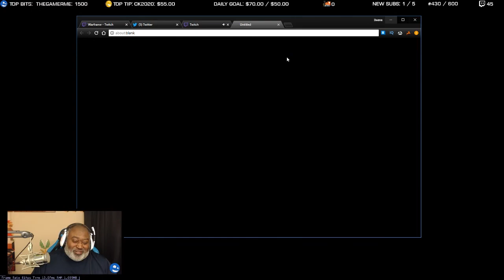Stream Bytes Episode #019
Welcome to episode #019 of Stream Bytes!  Battlefield V was a thing this week as well as some various gems! These precious tomfoolery moments were captured by certain community members throughout the week!  If you wish to contribute, visit my Twitch channel and create a clip!

Thanks to all community members for their submissions for this week!

Ending song credit: Zircon - Andrew Aversa Photosynthesis - for more great music,